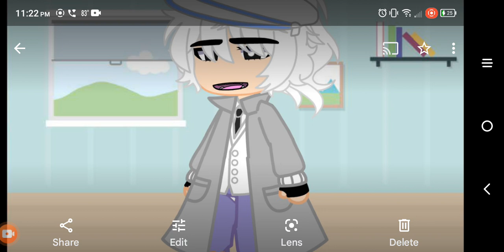voice acting gametoons characters (Part 1 any requests ?